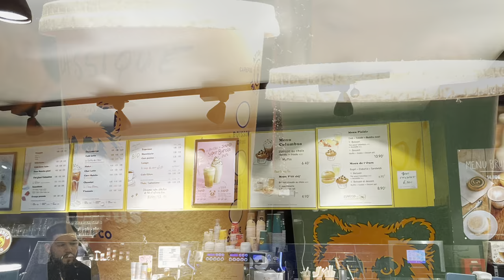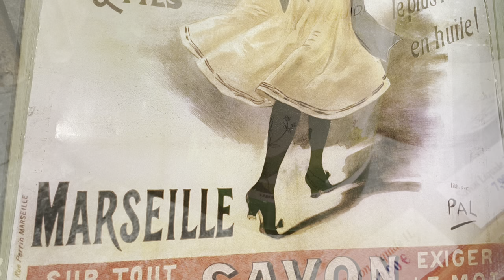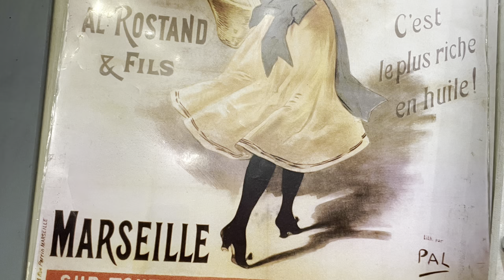AIX EN PROVENCE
we visited aix en Provence on a day when weather showed all its variation.
We went to gare routiere where a double decker bus service twice an hour offers easy connectivity to this gem of provence.
Provence is famous for its legendary light wine and wind.
It is a university town having sizeable students.
Aix en provence was an aristocratic regional town favored by the rich for its excellent weather.
With french revolution the aristocracy deserted the town only to return later in the romantic age when things got a bit steady.
The tourists rediscovered it at the turn of the century.
Aix is a town of finely manicured street alleys and fountains.
Today the haunt of neo rich and a perfect retirement town to enjoy the good life.
If is connected by TGV on the grand lignes.
The ochre shades of paint shuttered windows and graceful wrought iron grills add ti the quaint charm.
Renowned painter cezanne called it his home.
We discovered a french military parade and enjoyed watching it.
Rains caught up with us but could not dampen our spirits as ww first sought refuge in a pizzeria and later in a coffee house.
restaurants here are amazing and offer a wide variety move away from touristy zones to savour good eateries.
Provence is one of the largest producers of quality lavender and we helped ourselves to shopping in a local savonnairie du soliel.
The rains got heavy and we rushed ti return to marseille.
It was a town which i would like to visit again on a sunny warm day.
enjoy the sights and colors of aix en provence.

nous avons visité aix en provence un jour où le temps montrait toutes ses variations.
Nous sommes allés à la gare routière où un service de bus à impériale deux fois par heure offre une connectivité facile à ce joyau de la provence.
La Provence est célèbre pour son légendaire vin léger et son vent.
C'est une ville universitaire avec un nombre important d'étudiants.
Aix en provence était une ville régionale aristocratique appréciée des riches pour son excellent climat.
Avec la révolution française, l'aristocratie a déserté la ville pour revenir plus tard à l'âge romantique lorsque les choses se sont un peu stabilisées.
Les touristes l'ont redécouvert au tournant du siècle.
Aix est une ville aux ruelles finement entretenues et aux fontaines.
Aujourd'hui repaire de néo-riches et parfaite cité de retraite pour profiter de la douceur de vivre.
Il est relié par TGV sur les grandes lignes.
Les nuances ocre de la peinture des fenêtres à volets et des grilles en fer forgé gracieuses ajoutent au charme pittoresque.
Cézanne, peintre de renom, l'appelait sa maison.
Nous avons découvert un défilé militaire français et avons aimé le regarder.
Les pluies nous ont rattrapés mais n'ont pas pu freiner nos esprits car nous avons d'abord cherché refuge dans une pizzeria et plus tard dans un café.
les restaurants ici sont incroyables et offrent une grande variété d'éloignement des zones touristiques pour savourer de bons restaurants.
La Provence est l'un des plus grands producteurs de lavande de qualité et nous nous sommes servis pour faire nos courses dans une savonnairie du soliel locale.
Les pluies sont devenues fortes et nous nous sommes précipités pour retourner à Marseille.
C'était une ville que j'aimerais visiter à nouveau par une chaude journée ensoleillée.
profitez des paysages et des couleurs d'aix en provence.

Wir besuchten Aix en Provence an einem Tag, an dem das Wetter all seine Variationen zeigte.
Wir gingen zum Gare Routiere, wo ein Doppeldeckerbus zweimal pro Stunde eine einfache Verbindung zu diesem Juwel der Provence bietet.
Die Provence ist berühmt für ihren legendären leichten Wein und Wind.
Es ist eine Universitätsstadt mit zahlreichen Studenten.
Aix en Provence war eine aristokratische Regionalstadt, die von den Reichen wegen ihres hervorragenden Wetters bevorzugt wurde.
Mit der Französischen Revolution verließ die Aristokratie die Stadt, um später in der Romantik zurückzukehren, als die Dinge etwas stabiler wurden.
Die Touristen haben es um die Jahrhundertwende wiederentdeckt.
Aix ist eine Stadt mit fein gepflegten Gassen und Brunnen.
Heute der Treffpunkt der Neureichen und eine perfekte Ruhestandsstadt, um das gute Leben zu genießen.
Es ist mit dem TGV auf den Grand Lines verbunden.
Die ockerfarbenen Fensterläden und die anmutigen schmiedeeisernen Gitter tragen zu dem urigen Charme bei.
Der renommierte Maler Cezanne nannte es sein Zuhause.
Wir entdeckten eine französische Militärparade und genossen es, sie zu sehen.
Der Regen holte uns ein, konnte unsere Stimmung aber nicht trüben, als wir zuerst in einer Pizzeria und später in einem Kaffeehaus Zuflucht suchten.
Die Restaurants hier sind fantastisch und bieten eine große Auswahl. Verlassen Sie die touristischen Zonen, um gute Restaurants zu genießen.
Die Provence ist einer der größten Produzenten von Qualitätslavendel und wir halfen
genießen sie die sehenswürdigkeiten und farben von aix en provence